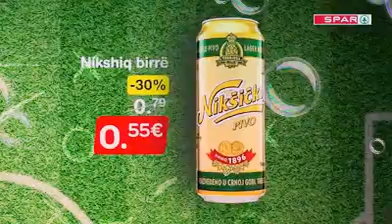Klan Kosova Publicitet - 14 Nentor 2019 Ervini Vini Lama